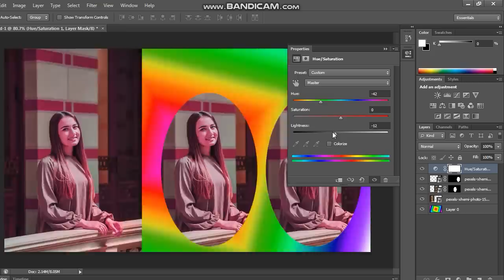PHOTO CUTTING INTO OVAL SHAPES AND CHANGING COLOR | RAJA TECH